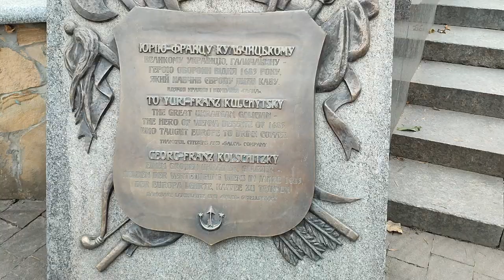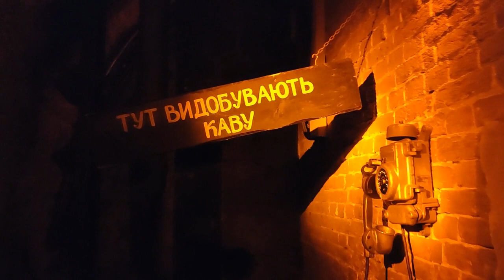LWÓW/ Dzień bez ataków rakietowych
Dzień dobry! Mała wycieczka do Lwowa - dzień przed zmasowanym atakiem rakietowym...